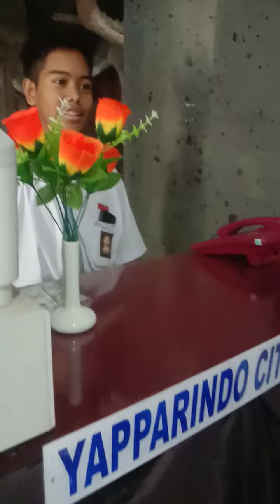handling the Reservatio. SMK YAPPARINDO KLKKLAS XPH.